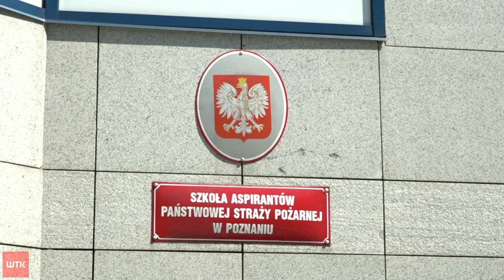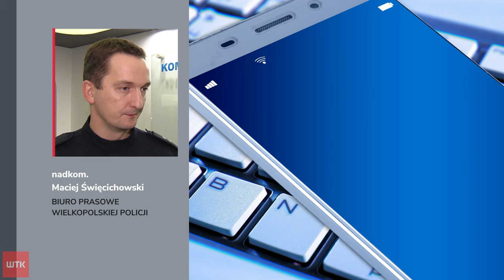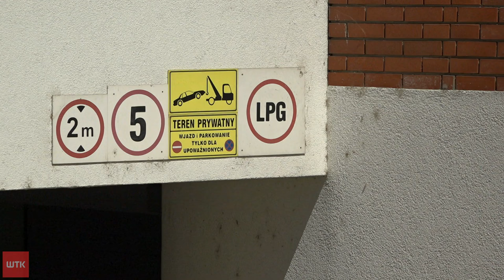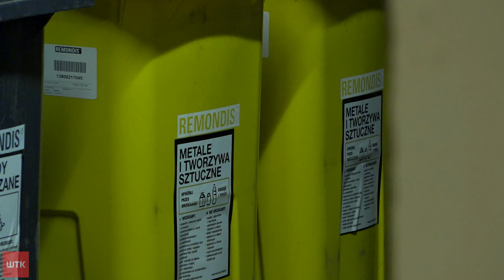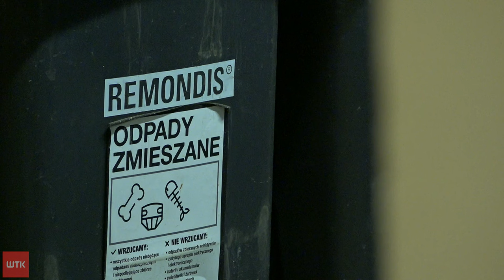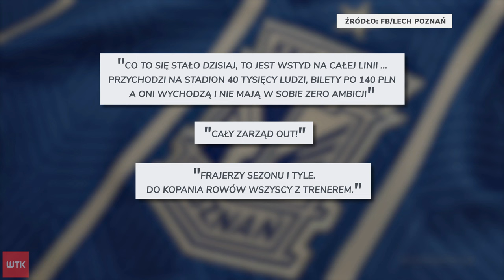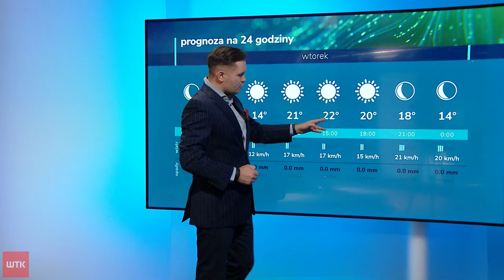Puls Dnia z poniedziałku 13 maja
Przegląd wydarzeń z poniedziałku 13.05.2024 roku. Pełny i rzetelny obraz najważniejszych informacji z miasta i okolic. Najszybszy i najlepiej redagowany serwis informacji telewizyjnych o Poznaniu.